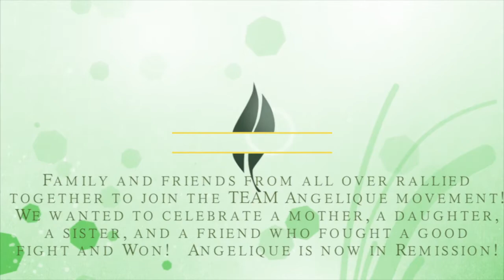Defeating Cancer - Angelique Presley's Celebration (11/16/13)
This celebration for Angelique was for her battle with cancer.  It is now in remission after a faithful, yet rewarding two year battle.  This event was hosted by Angelique Mitchell and Team Angelique (Edited by Byron Henry)